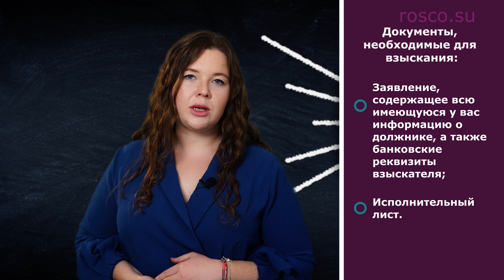Исполнение решения суда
Взыскание долгов в суде – весьма полезный и поучительный опыт, однако, на этом битва не заканчивается. Теперь возникает куда более амбициозная цель: получить присужденное. Добровольно решения мало кто исполняет, а приставы совсем не демонстрируют трудовой энтузиазм. Лишь здоровая активность взыскателя (точнее, его представителя) способна сгладить пассивность пристава, и привести к реальному исполнению решения суда.

1. Что же нужно для взыскания?
2. Что делать, если вы решили обратиться к судебным приставам?
3. Какие действия должен предпринять пристав для поиска имущества?

В данном видео ведущий юрисконсульт "РосКо - Консалтинг и аудит" Елена Потураева подробно ответила на эти и многие другие вопросы.